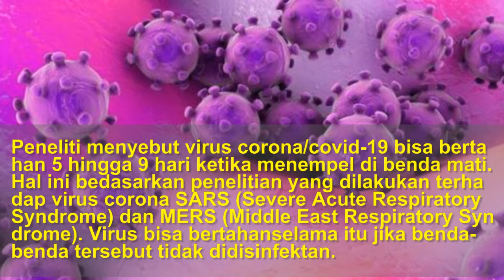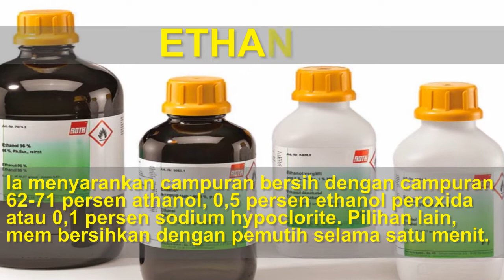VIRUS CORONA ATAU COVID 19 BISA BERTAHAN SAMPAI 9 JAM DIBENDA MATI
Peneliti menyebut virus corona bisa bertahan 5 menit hingga 9 hari ketika menempel di benda mati. Hal ini berdasarkan penelitian yang dilakukan terhadap virus corona SARS (Severe Acute Respiratory Syndrome) dan MERS (Middle East Respiratory Syndome). Virus bisa bertahan selama itu jika benda-benda tersebut tidak didisinfektan.

Sehingga sangat mungkin orang tertular virus corona ketika menyentuh permukaan yang sudah terkontaminasi, "lalu menyentuh mulut, hidung, atau mungkin mata mereka," jelas badan kesehatan AS (Centers for Disease Control and Prevention/ CDC).

Hal ini diungkap terkait dengan kekhawatiran yang muncul di China terkait berapa lama virus corona Covid-19 bisa bertahan hidup ketika menempel di benda mati. Kekhawatiran ini bahkan sampai membuat bank sentral China melakukan pembersihan intensif (deep cleaning) dan menghancurkan uang-uang yang beredar di China. Sebab, uang adalah benda yang paling sering berpindah tangan.

Selain itu, pemerintah Indonesia pun sempat membuat pembatasan pengiriman barang dan impor dari China dan Hong Kong untuk mencegah penyebaran virus corona.